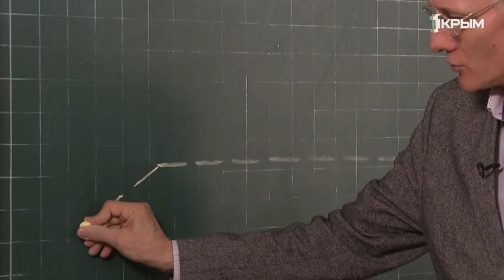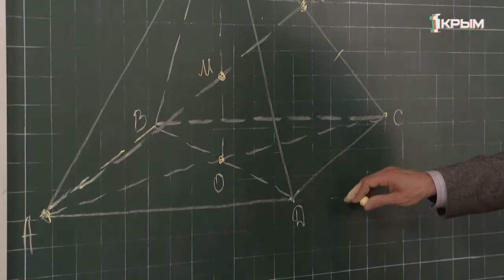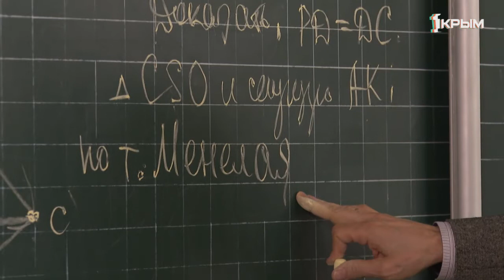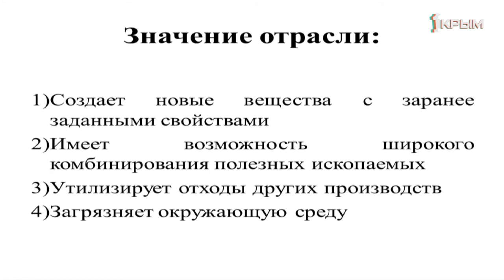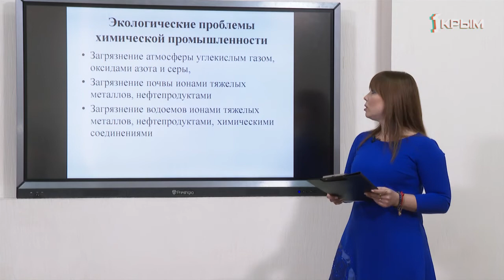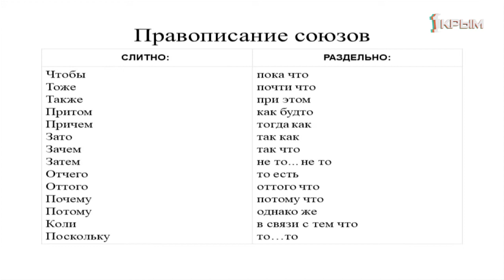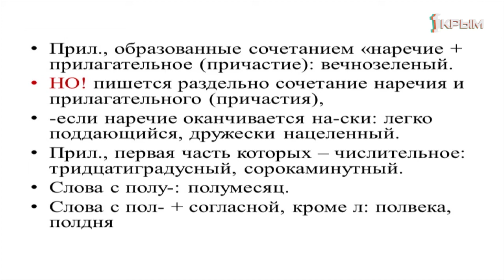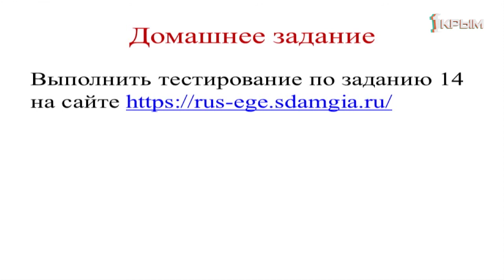Домашнее Задание. 10 класс: геометрия, химия, русский язык. Выпуск от 10.04.2020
Геометрия. "Задачи на доказательство в пирамидах".
География. "Химическая промышленность мира".
Русский язык. "Слитные, раздельные и дефисные написания слов".